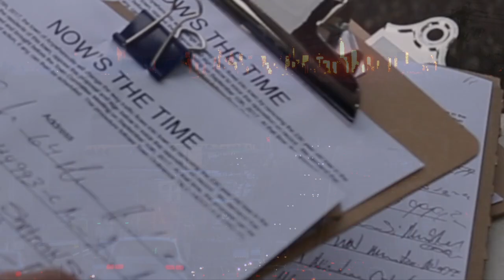Now's the Time (remix) - Bruce Engler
From the 2020 album, The Landing: Now's the Time  (remix) by Bruce Engler.

Exterior performance footage and additional still photos - Gerard Byrne.